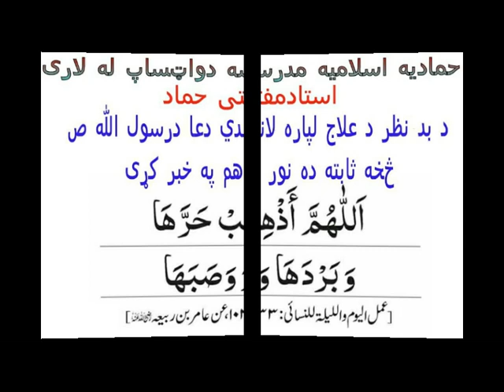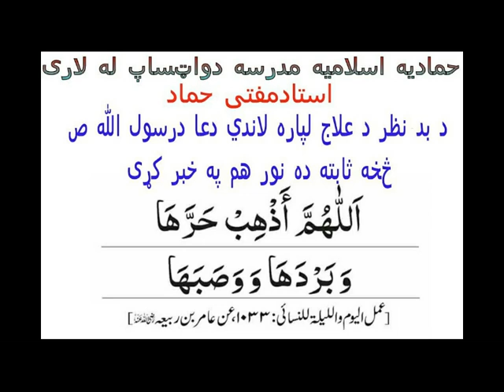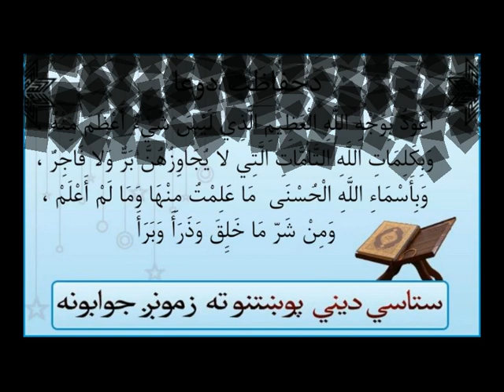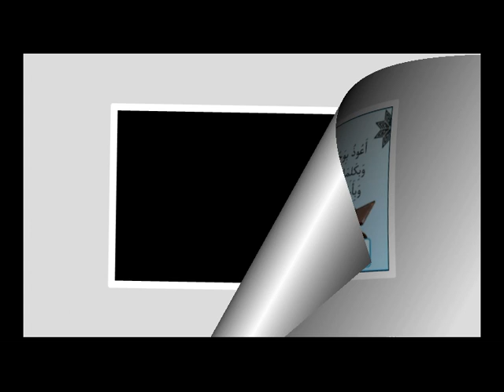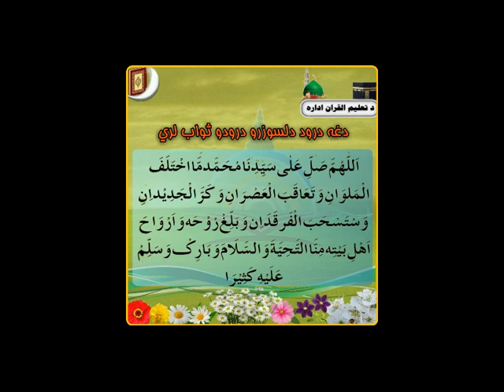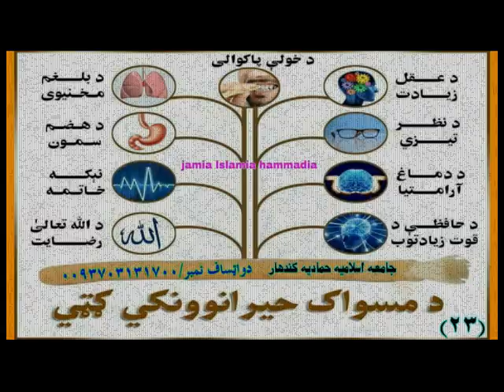Business after the Azan of Jumua? 🍒 دجمعه اذان, رانیول خرسول حرام دی [Pashto]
Sheikh Muhammad Muhammadi Saheb,  دشیخ الحدیث والتفسیر الحاج مولوي محمد محمدي صاحب (Kandahar) Amazing Scholar!